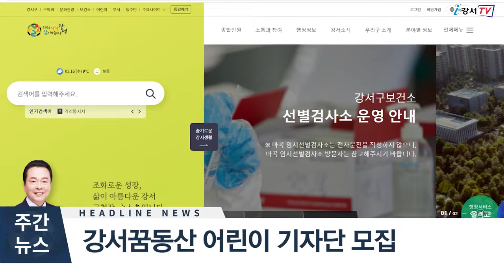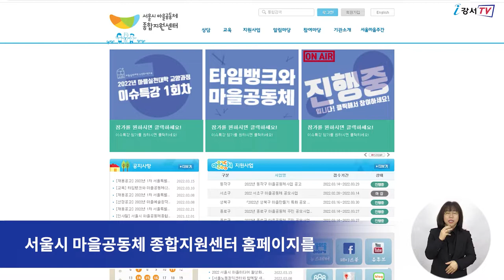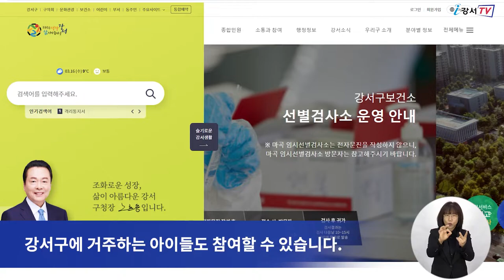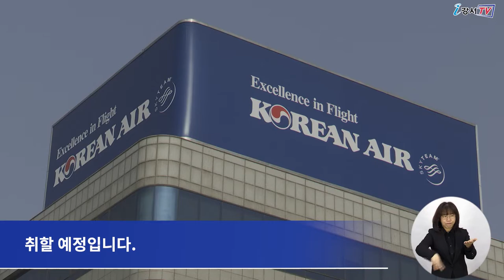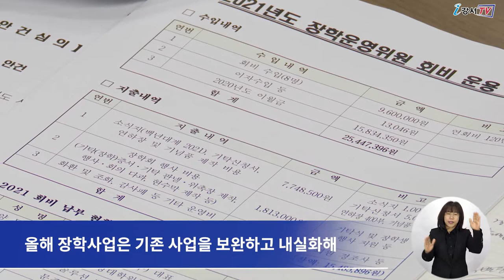2022년 3월 넷째주 주간뉴스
1. 사회문제 해결, 모두가 함께해요
2. 강서꿈동산 ‘제13기 어린이 기자단’ 모집
3. 풍수해 대비 광고물 안전점검
4. (재)강서구장학회 이사회 및 장학운영위원회 개최